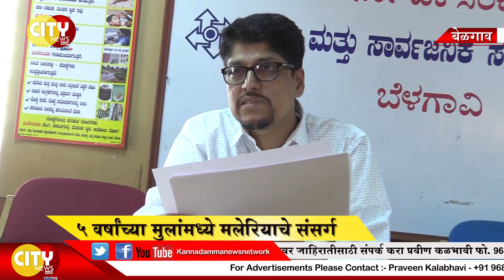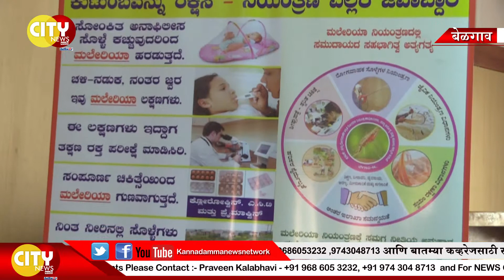Awareness of malaria at Belgaum Malaria patients are less compared to 2012